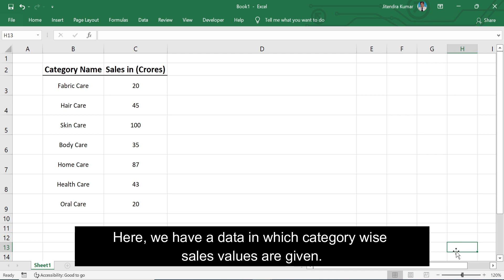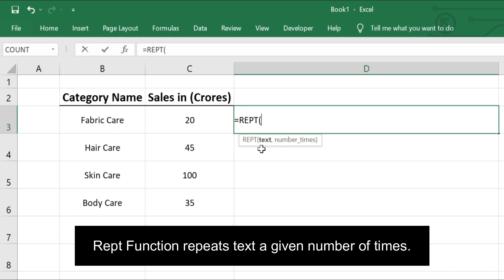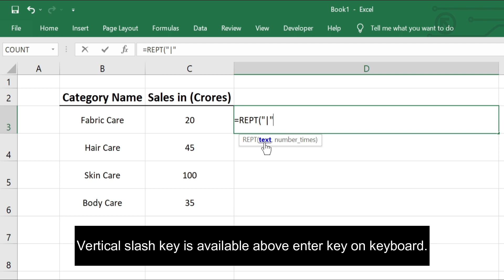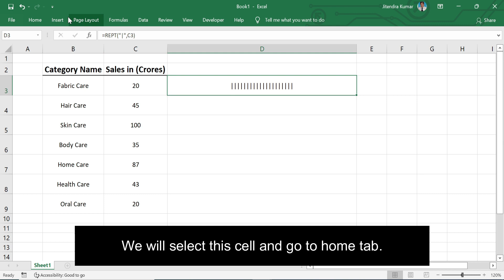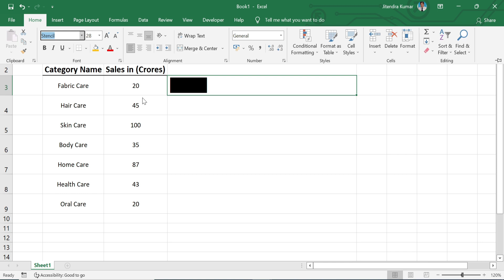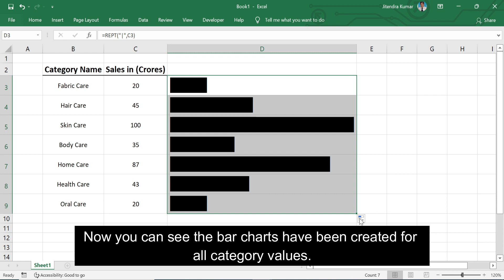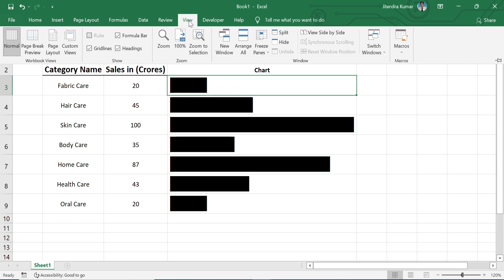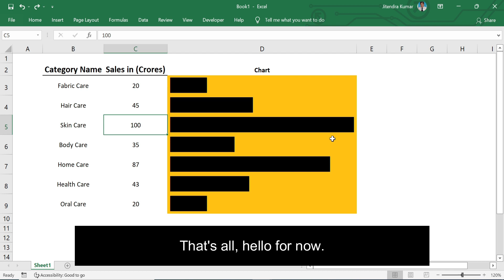How to Create Bar Chart Using Rept Function in Excel | Dashboard Tips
This video explains a magical trick of REPT Function in Excel. Can you imagine that a bar chart can be created with rept function. By watching this video you can understand very well how it is possible.

                                                   Thanks